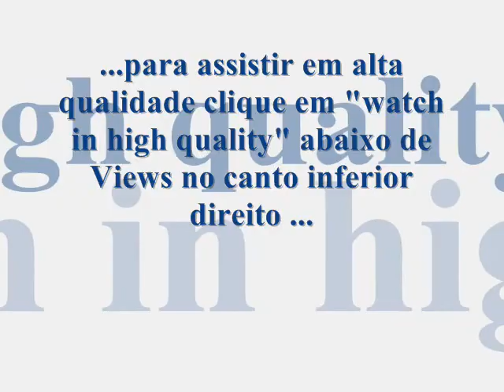Liriel Domiciano - Anytime, Anywhere (Adagio)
Raul Gil 2001